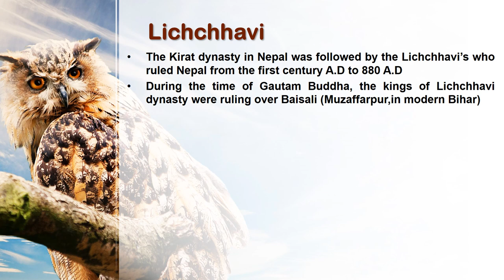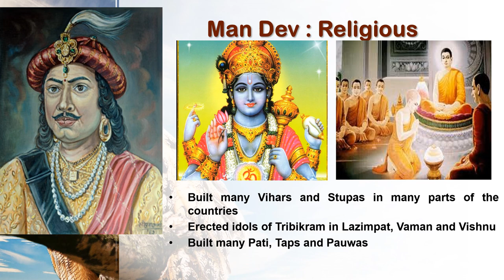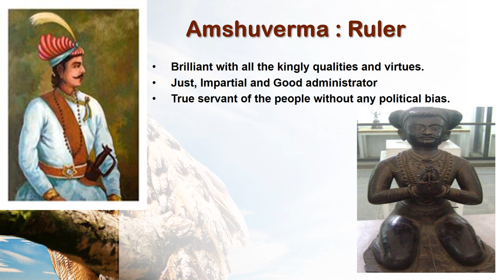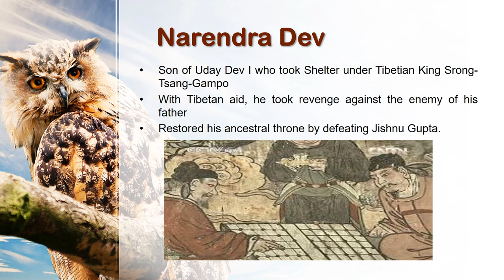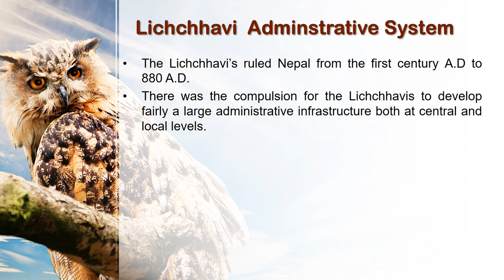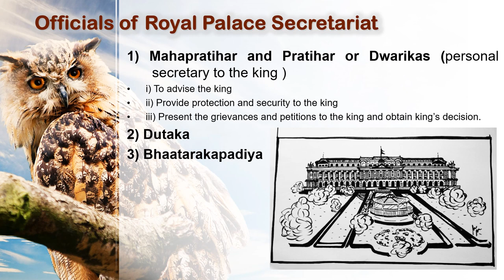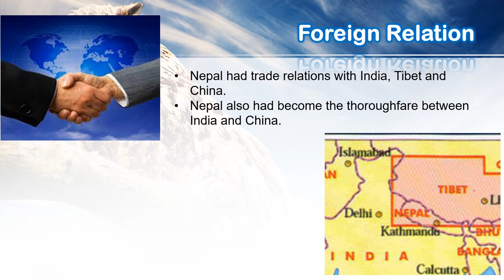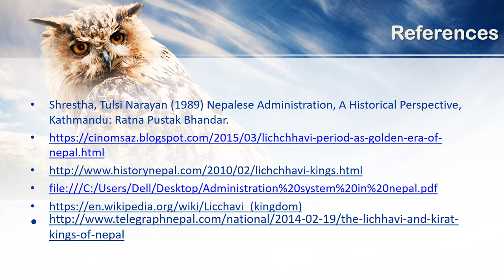Licchavi Adminstrative System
This Presentation video is about brief history and administration system of Lichchhavi dynasty of Nepal designed especially for the students of MPA 2nd Semister